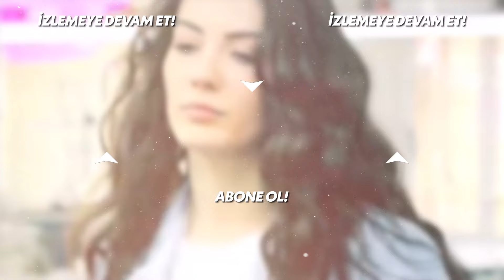Hülya'nın Yeni Hedefi - Afili Aşk Özel Klip